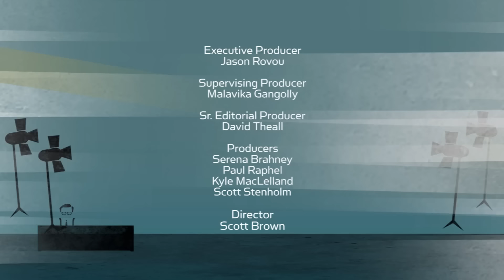Morrissey’s First In-Person Interview in Nearly 10 Years + Performance | SEASON 4 EPISODE 11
Morrissey joins us for his first in-person interview in nearly a decade. This special edition of 'LKN' is a wide-ranging discussion that covers politics, his fanbase, his battle with cancer, his music & more. He also performs.